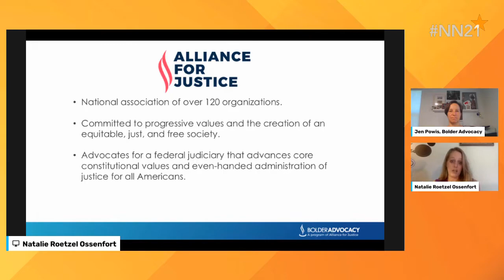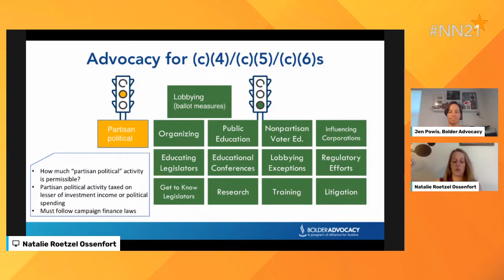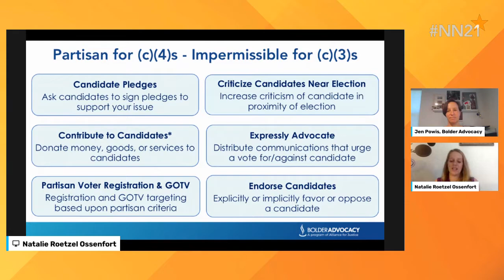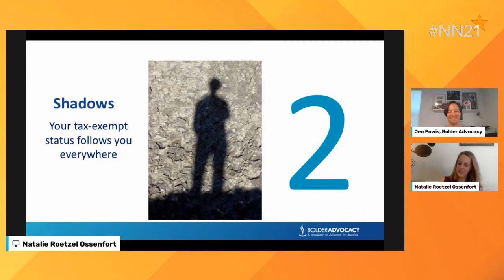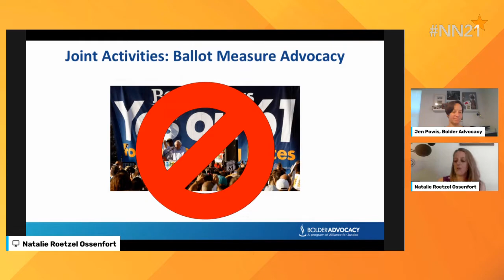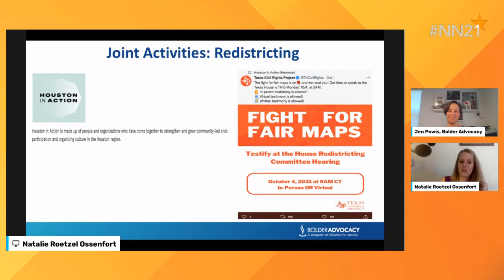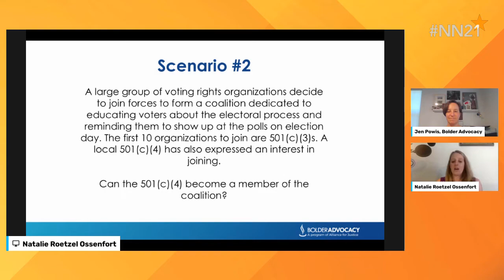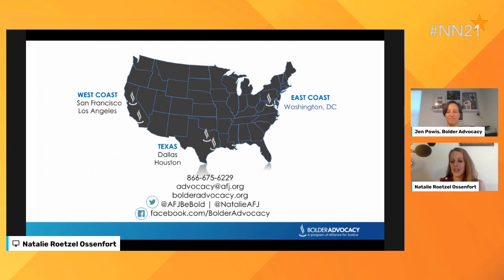WORKING TOGETHER: HOW C3S AND C4S CAN BUILD A CAMPAIGN TOGETHER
This session was part of Netroots Nation’s 2021 virtual conference. For access to 120+ hours of additional progressive content and for information about future events, please visit netrootsnation.org.

There are ways 501(c)(3) and 501(c)(4) organizations can engage in advocacy and lobbying and work in coalition to achieve their policy goals, without endangering their tax status. We’ll show you how to maximize your advocacy, the kinds of advocacy activities 501(c)(3) and 501(c)(4)s can engage in, and when a communication is considered lobbying.